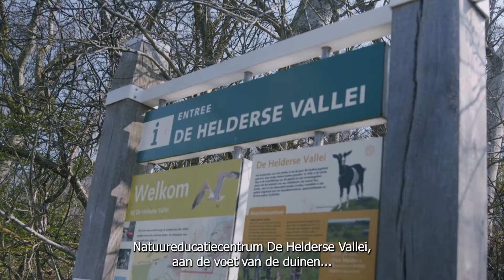De Helderse Vallei NL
De Helderse Vallei is een natuurcentrum met kinderboerderij op een unieke locatie in de Helderse duinen! Bezoek de expositie en ontdek de verrassende veelzijdigheid van de Helderse natuur. Doe mee met leuke natuuractiviteiten en aai en voer de diverse dieren op de kinderboerderij. Doe je schoenen uit op het Blote Voetenpad of wandel, fiets of kano middenin de natuur.